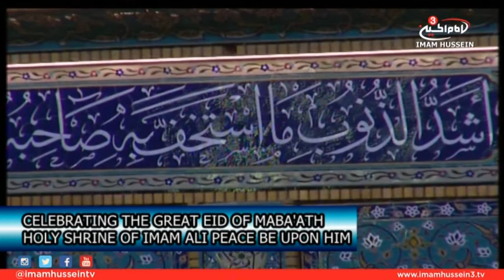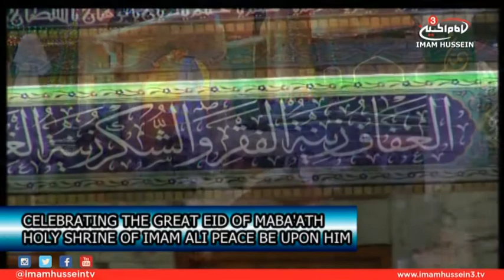LIVE I Eid Al-Mab'ath Al-Nabawi I Rajab 27th 1438/2017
On the auspicious occasion which marks Eid Al-Mab'ath, Ahmed Ali, and his guest Sheikh Hashem Al-Ghadeeri rejoiced in the holy Shrine of Imam Ali (which is highly recommended on this night) by discussing the contributions of Prophet Muhammad to humanity.

The main discussion revovled around:
1) Why has this day been given such great importance?
2) The difference between Eid Mab'ath and Miraj of the Prophet
3) Contributions of the Holy Prophet
4) How does a 1400 year old incident able to solve modern day problems?